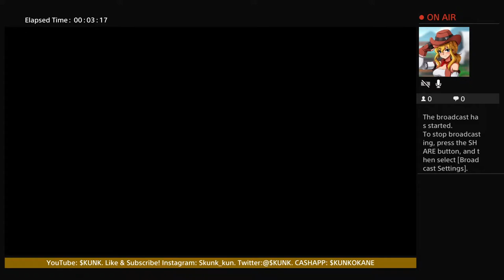Soul Calibur VI: Shiro [Deadman Wonderland] vs Xianghua - Livestream | $KUNK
I'm a gamer/vlogger 🦨💸✝️✡️💯

My favorite video game series is Twisted Metal. The Main game I play is GTA. Sometimes I stream Fortnite and other games. This channel is mostly gaming entertainment and is not to be taken seriously. I upload random gameplays, Anime, and Shorts of different games and current events🦨💸✝️✡️💯

ALSO: I’m a 𝕮𝖍𝖗𝖎𝖘𝖙𝖎𝖆𝖓. I sometimes upload Shorts, dreams, random vlog videos, and my opinion on certain current events!! My name is ''$KUNK'' or ''Young Guns'' it's all the same. $KUNK aka The Beetle. Most people just call me $KUNK!🤠🦨✝️💯

Romans 6:23, "For the wages of Sin is death; but the gift of God is Eternal life through Jesus Christ our Lord" I am a 𝕮𝖍𝖗𝖎𝖘𝖙𝖎𝖆𝖓 Gamer!! owo skunk🤠🦨✝️✡️💯

  10:✅
100:✅
200:✅
300:✅
400:✅
500:❎🏆
600:❌
700:❌
800:❌
900:❌
1000:❎🏆
2000:❌
100,000:❎🏆